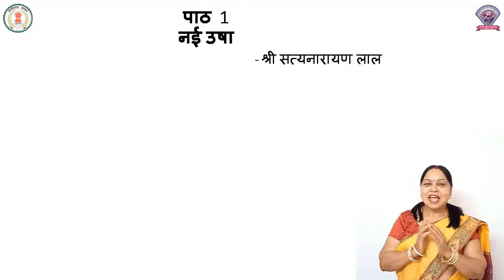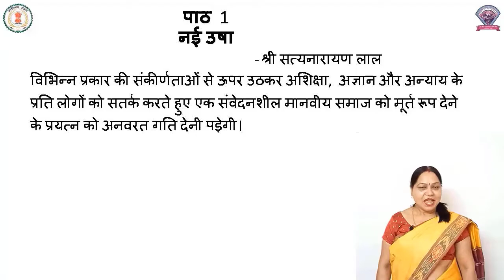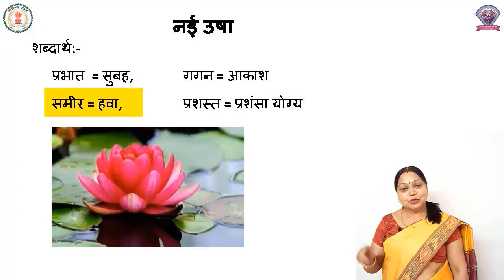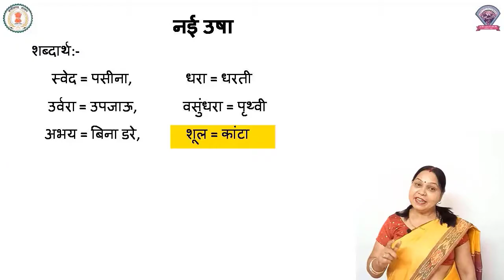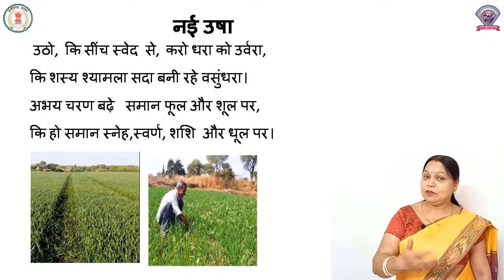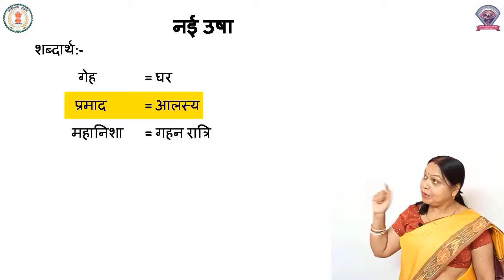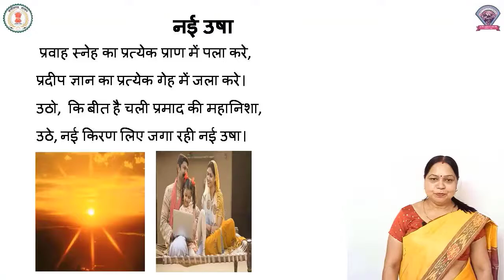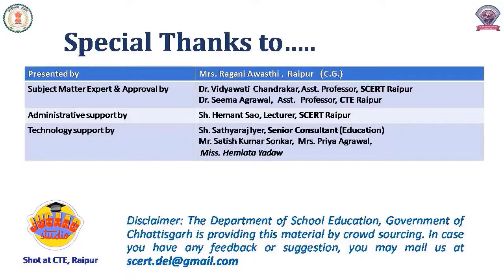Class - 8, Hindi , Chapter - 1, नई उषा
कक्षा - 8
विषय - हिंदी
पाठ - 1
पाठ का नाम - नई उषा